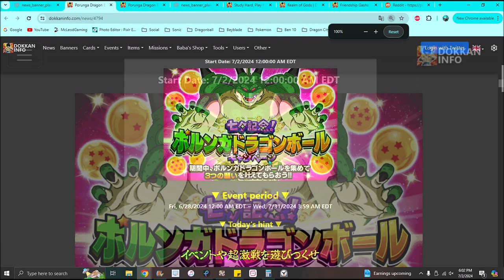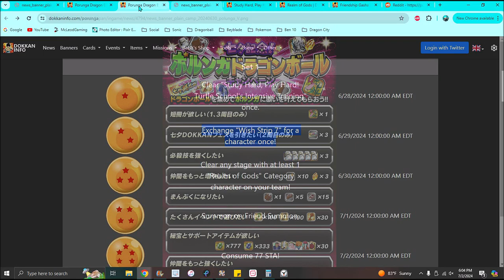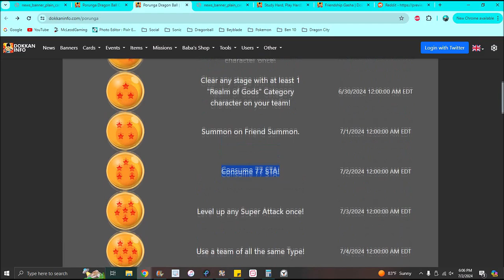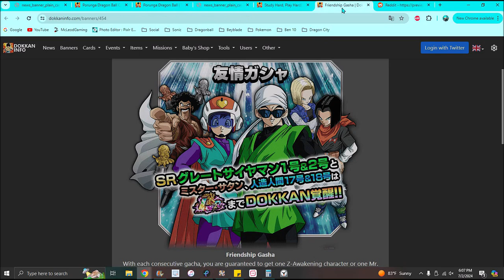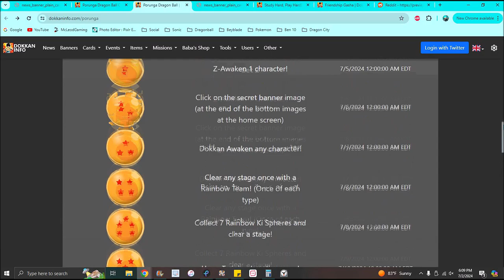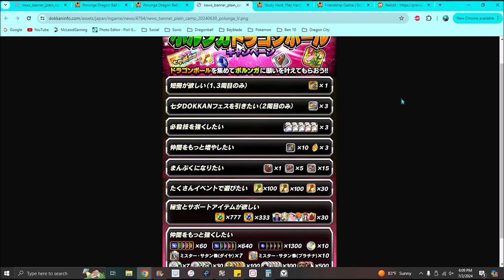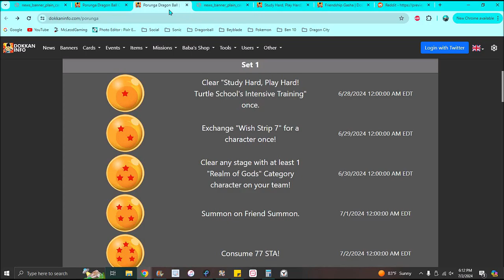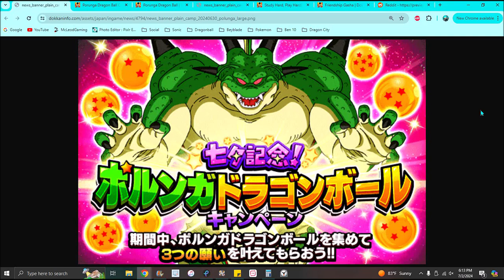HOW TO GET ALL THE PORUNGA DRAGONBALLS FOR WEEK 1 SET 1 FOR TANABATA 2024!!! ??? DBZ Dokkan Battle